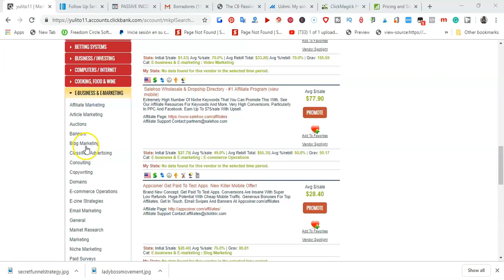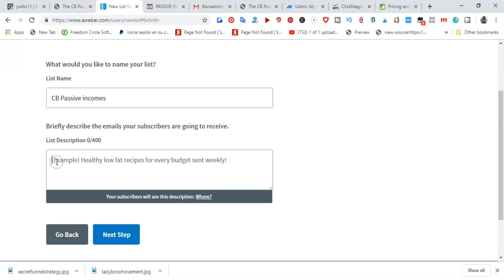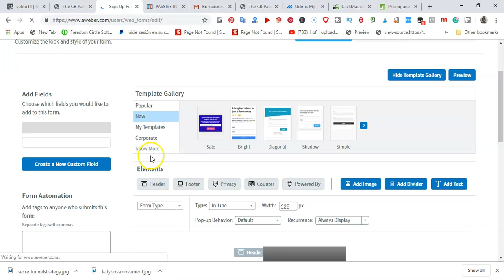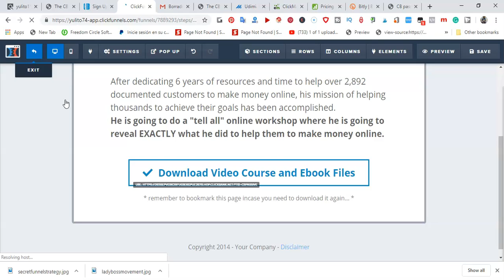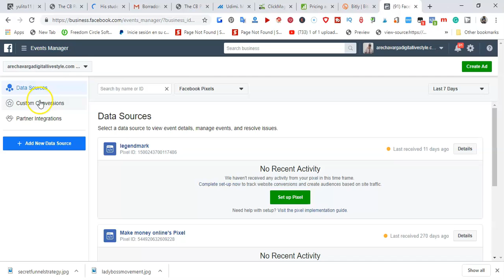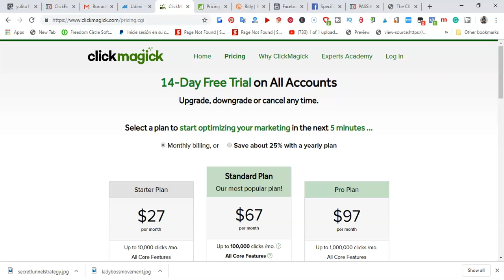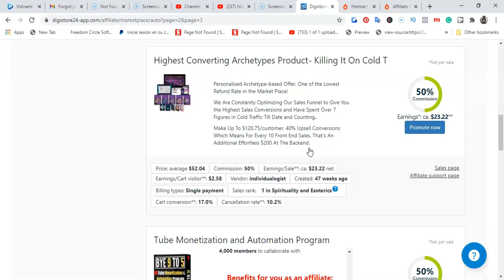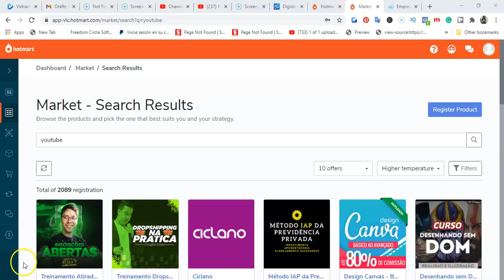Cómo Ganar Dinero con Clickbank GRATIS- Como Ganar $500 al Dia Con Clickbank- Hotmart-2021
Cómo Ganar Dinero con Clickbank GRATIS- Como Ganar $500 al Dia Con Clickbank- Hotmart-Digistore24
Como Ganar Dinero Con Clickbank  Hotmart Digistore24
Cómo Ganar Dinero con Clickbank GRATIS (actual) - como ganar dinero por internet con clickbank.

cómo ganar dinero con clickbank gratis (actualizado). hoy les voy a mostrar cómo ganar dinero con clickbank sin página web en 2020.
cómo ganar dinero 💰con clickbank 2020 regalando productos 🎁!
  y también te explico qué es clickbank y cómo ganar dinero con clickbank affiliate marketing... cómo ganar dinero con clickbank sin página web 2020 | tutorial clickbank español. en este video  te mostraré 💵cómo ganar dinero con clickbank y facebook 😱 sin página web [tráfico gratis]...

💵cómo ganar dinero con clickbank y facebook 😱 sin página web [tráfico gratis].